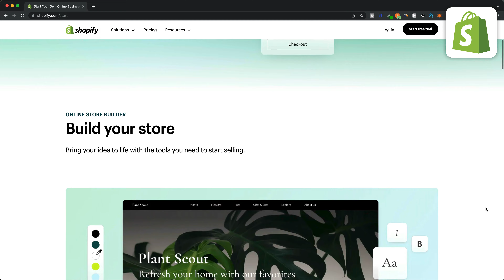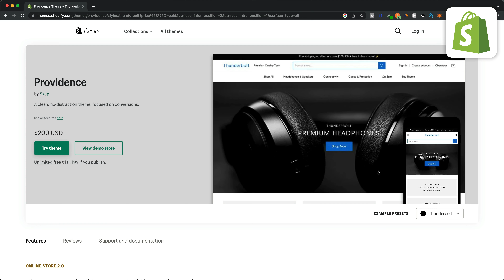Обзор Shopify за 2 минуты (2024)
✅ Бесплатная пробная версия Shopify (+ 3 месяца за 1 доллар в месяц)

Описание этого видео содержит партнерские ссылки, а это значит, что если вы купите один из продуктов, которые я рекомендую, я получу небольшую комиссию без каких-либо дополнительных затрат для вас. Это помогает поддерживать канал и позволяет мне продолжать делать подобные видео. Спасибо за Вашу поддержку!